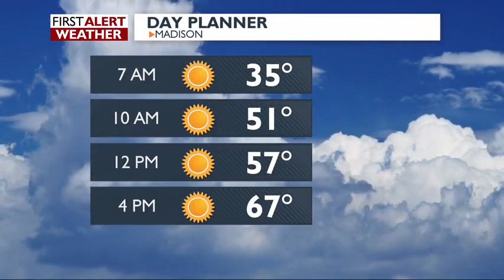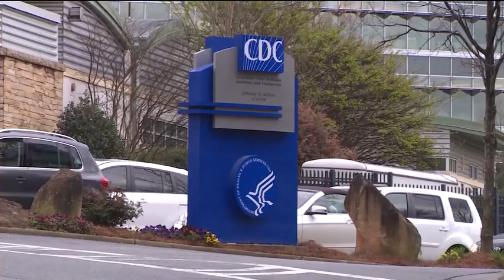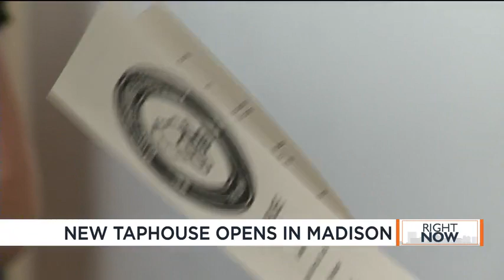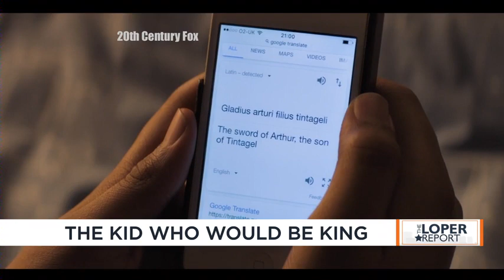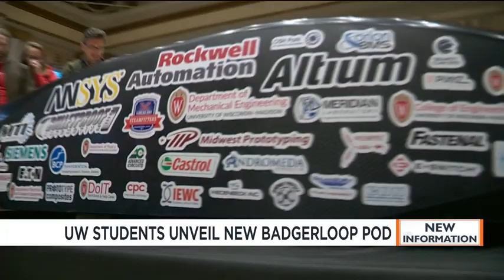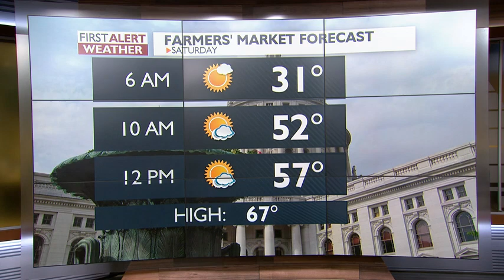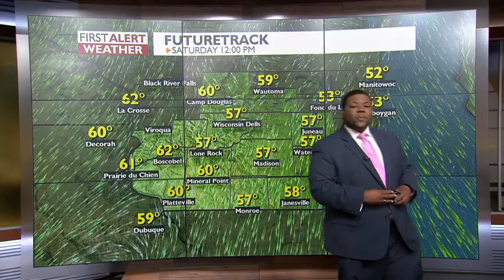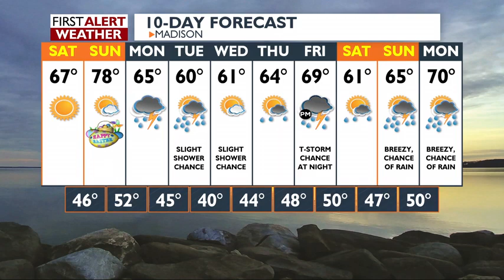News 3 This Morning-1: April 20, 2019